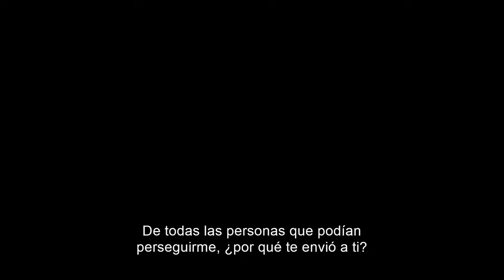Proyecto Géminis | Teaser Tráiler Oficial Subtitulado | Paramount Pictures México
¿Quién te salvará de ti mismo? Del visionario director Ang Lee y el nominado al premio de la Academia Will Smith llega ProyectoGéminis. No te la pierdas, octubre, solo en cines